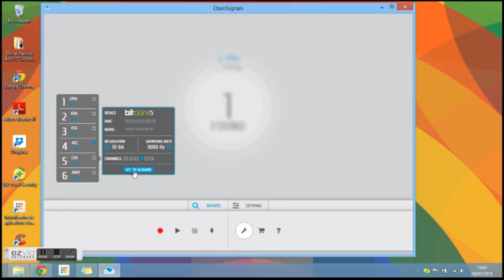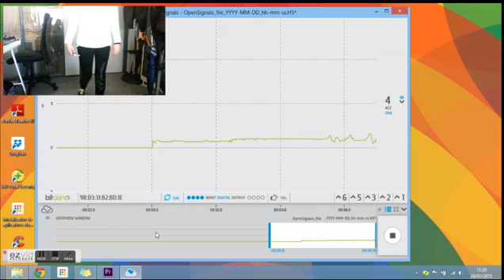BITalino Tutorial: The Accelerometer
This video will show you what is the accelerometer and how it works.